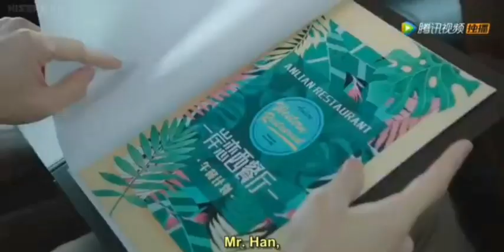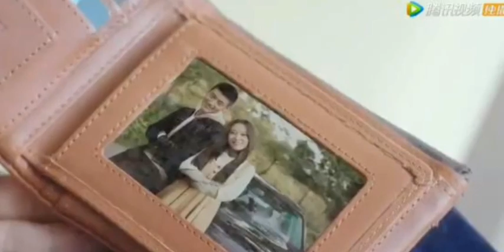My Girlfriend is An Alien Episode-3 Hindi Explanation by K-russ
Hello Dosto,
Here is an explanation of another chinese drama My Girlfriend is An Alien in hindi.